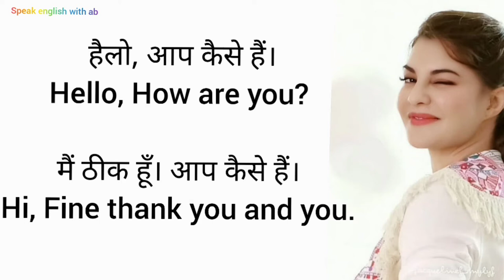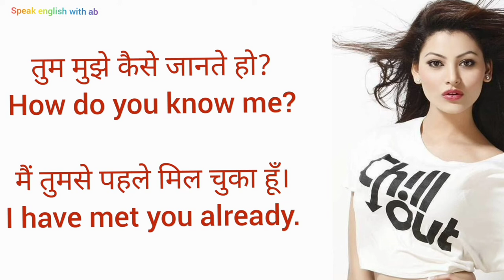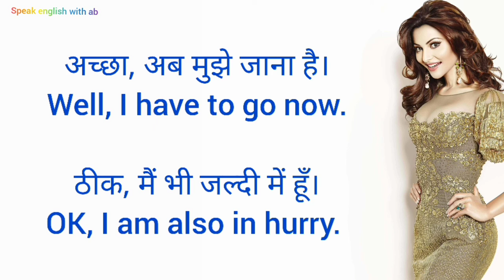ENGLISH bolna sikhe ek chhota sa conversation.,,SPEAK ENGLISH WITH AB